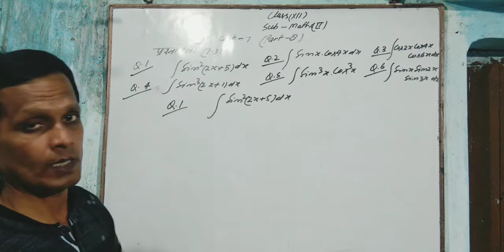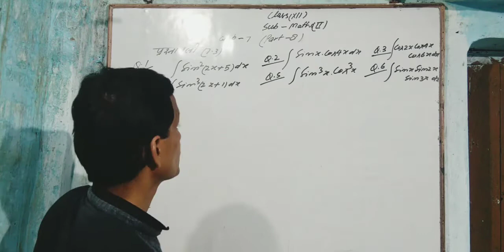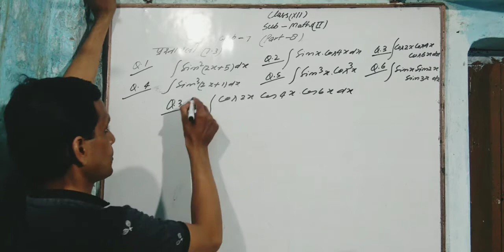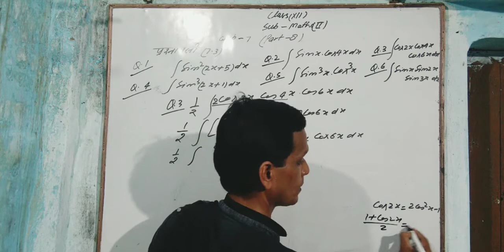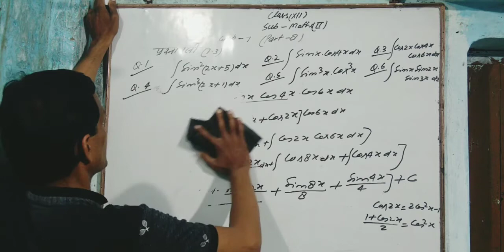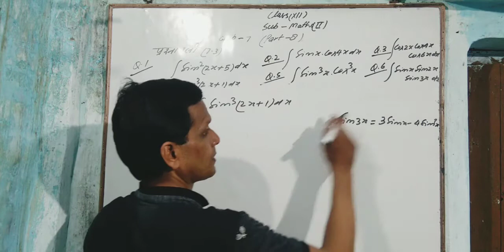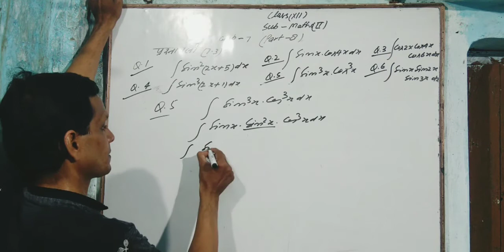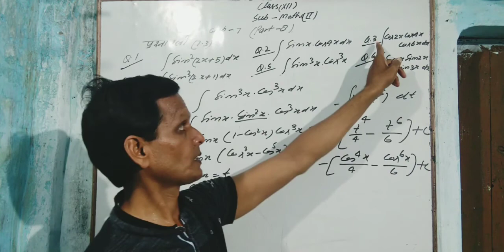CLASS 12 ( MATHS 2nd) CHAPTER 07{ PART 08 }BY MAINEJAR SIR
HELLO STUDENT'S
TODAY'S TOPICS

CLASS 12 ( MATHS 2nd) CHAPTER 07{ PART 08 }